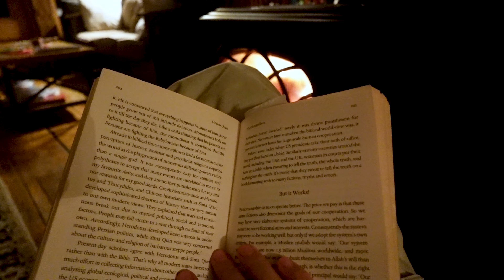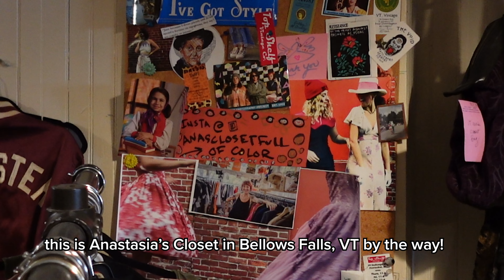nyc diaries: taking myself on a solo date + holidays in NYC!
Hiii my loves!
In this cozy vlog, I take you along on my trip to Vermont where I cook, thrift, and spend time with my family. I take myself out on my first ever solo date (how exciting!) and share where I'm at with dating at the moment. Lastly, I decided to be a tourist in my own city so I showed you how magical NYC is during the holidays 💕

Timestamps:
intro 00:00 - 00:29
cooking sesh! + chilling 00:30 - 03:39
thrifting in Vermont 03:40 - 04:57
a family holiday dinner  04:58 - 06:02
grwm for a solo date! 06:03  - 11:30
romancing myself 11:31 - 12:28
holidays in NYC + outro 12:29 - 13:35

FAQ:

•I'm Greek American and I live in New York
•I use my iPhone 12 Pro Max & the Sony ZV-1F
and I edit with Adobe Premiere Pro 2022

FTC- This video is not sponsored, all opinions expressed are always my own. Thank you for supporting my channel!

My name is Emmanouela and I'm a 24-year-old Greek American YouTuber.
I make beauty, wellness, and lifestyle videos and I post every Sunday.